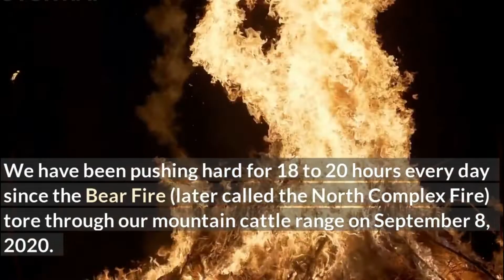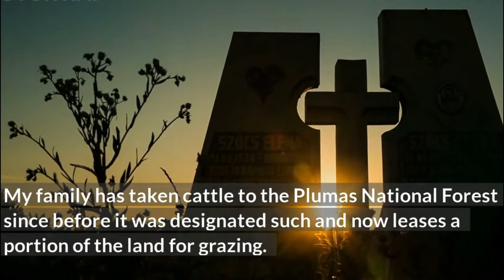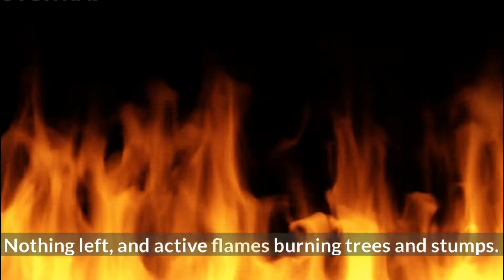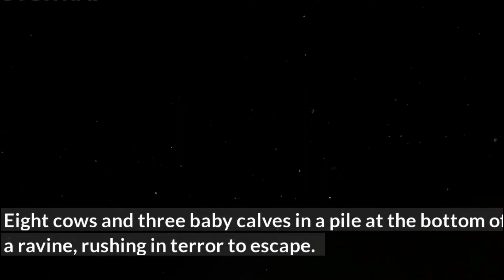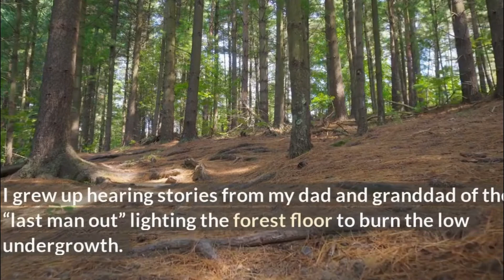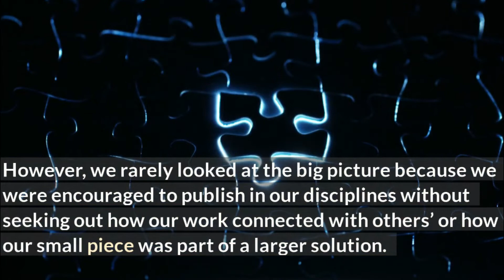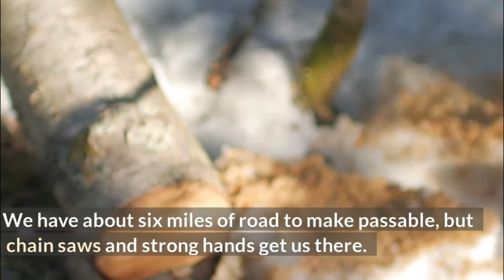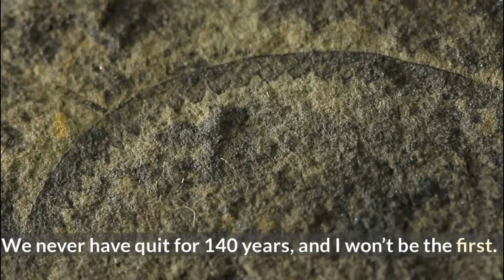A California Wildfire Burned Everything This Rancher and His Family Had Built for Years